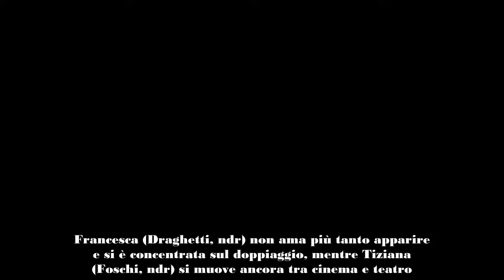Roberto Ciufoli imita Angela dei Ricchi e Poveri ma scivola dalle scale il video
Roberto Ciufoli ha organizzato una mini reunion della Premiata Ditta a Tale e Quale Show dato che per imitare i Ricchi e Poveri ha chiamato al suo fianco Pino Insegno (senza contare che era presente anche Tiziana Foschi nel pubblico). Lui, ovviamente, ha vestito i panni di Angela mentre il suo amico ospite quelli di Angelo.

Un’esibizione che ha permesso a Roberto Ciufoli di ottenere un bel po’ di punti grazie alla sua simpatia ma che è partita col piede – letteralmente – sbagliato, dato che è scivolato dalle scale poco prima di iniziare a cantare. Ecco il video: